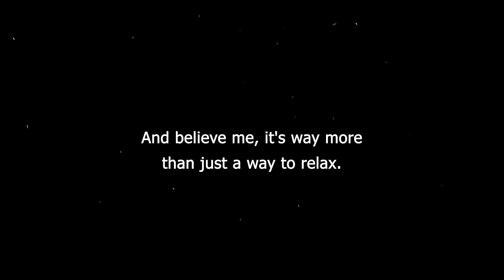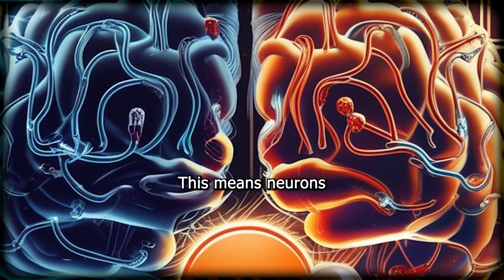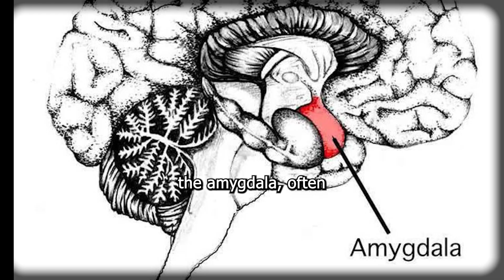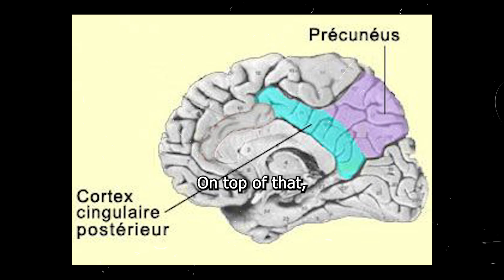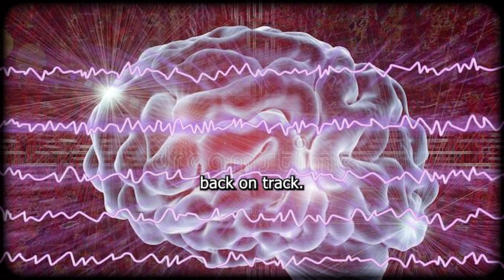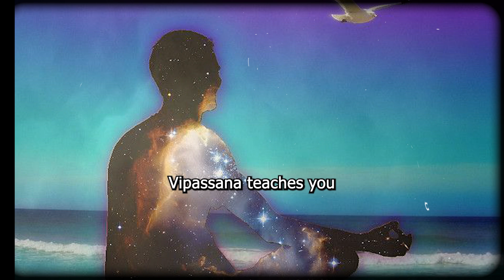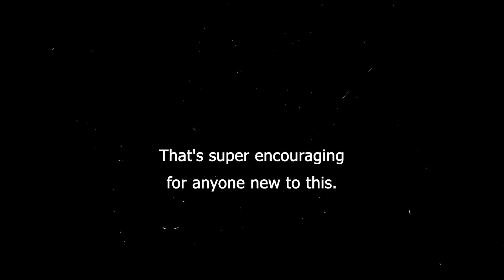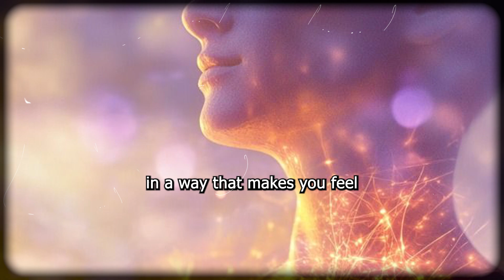How Vipassana Rewires Your Brain? (Just Observe your Breaths)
Discover how Vipassana meditation reshapes your brain through neuroplasticity, reducing stress and boosting focus. Learn how this ancient practice strengthens the hippocampus, calms the amygdala, and enhances prefrontal cortex function—backed by neuroscience. Unlock emotional resilience, sharper cognition, and lasting well-being. Start your journey to a rewired brain today!